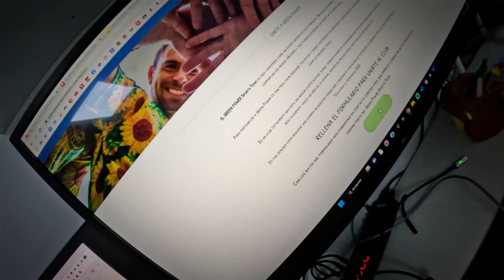🏃 5k y 10k de Valencia 2023 ➡ Trofeos y MMPs 🥳